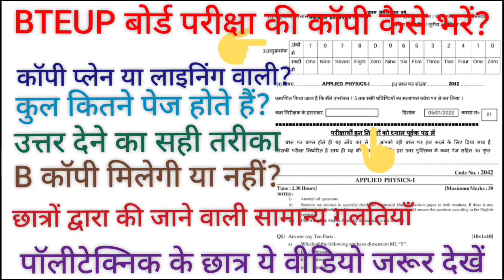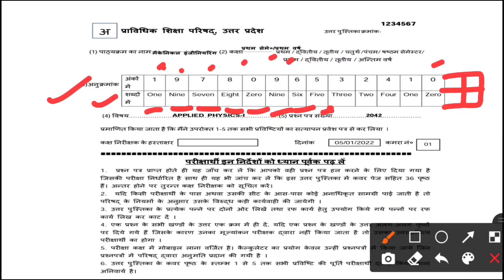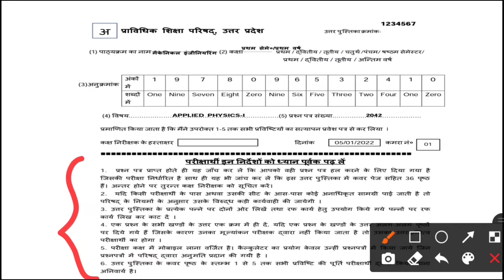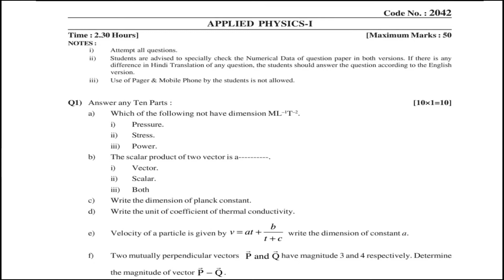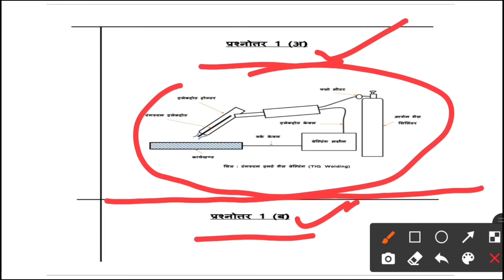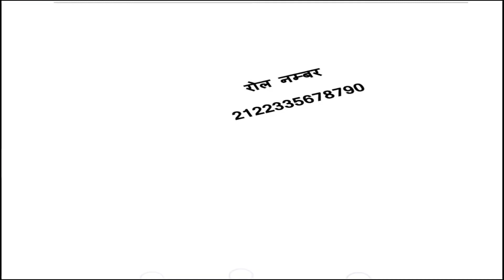BTEUP बोर्ड की कॉपी को कैसे भरें?कॉपी लिखने का सही तरीका । V. Imp.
BTEUP परीक्षा की कॉपी लिखते समय महत्वपूर्ण सावधानियां जिससे किसी छात्र का रिजल्ट न रुके ।